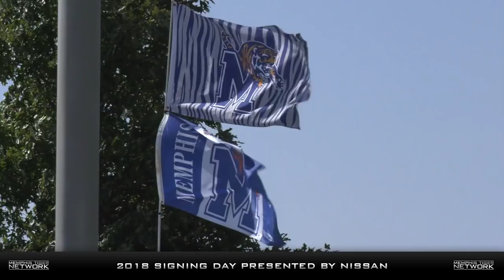Memphis Football: 2018 National Signing Day Show